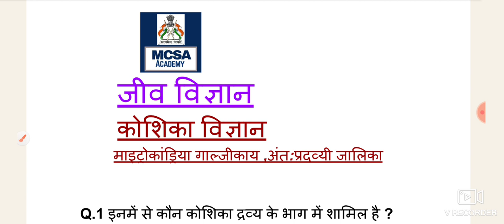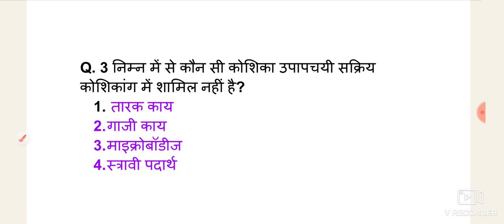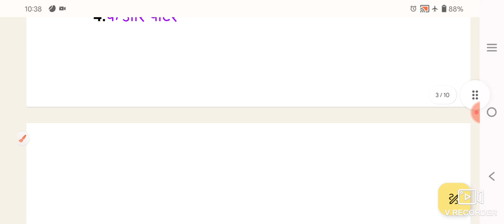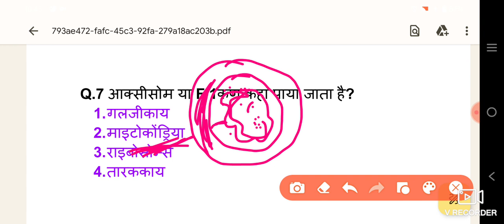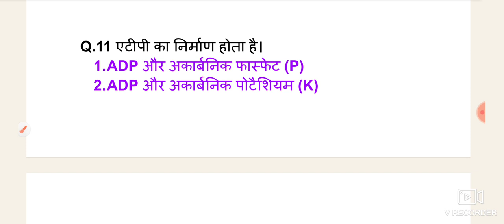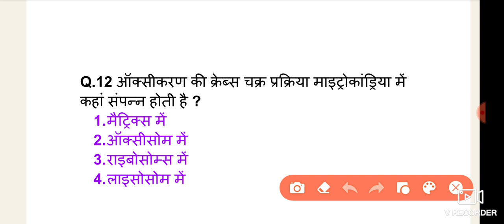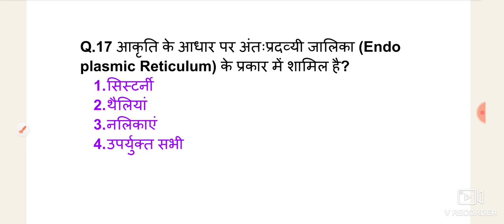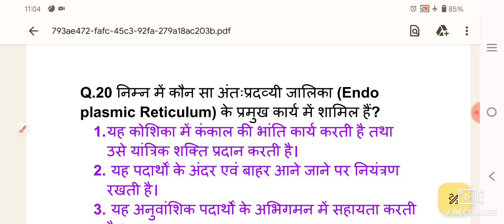Important MCQ || Cytology || Koshika Vigyaan || Biology || by Rubi mam